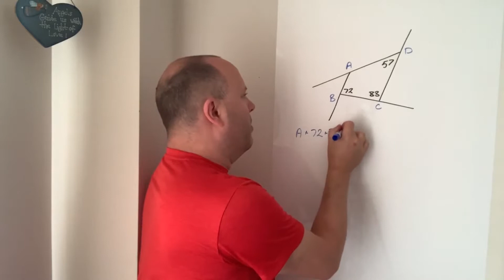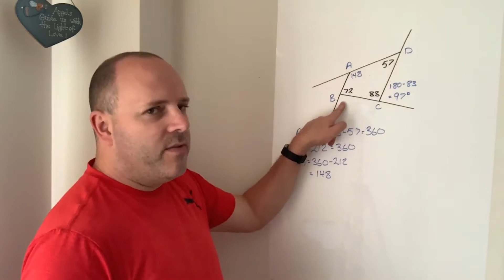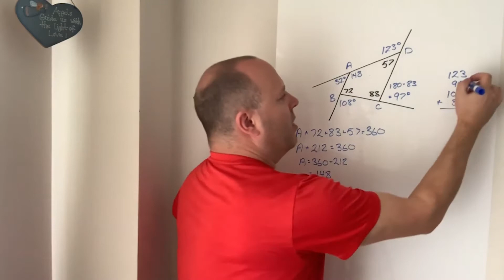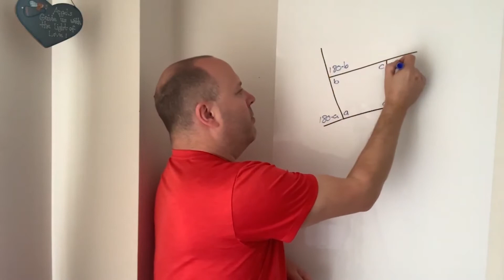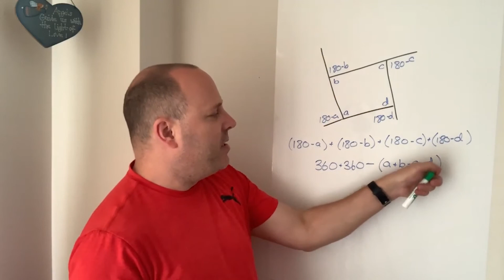Sum of the Exterior Angles of a Quadrilateral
We know that the sum of the exterior angles of a triangle is 360 degrees.  But if there were four sides, how would this total change?  Would the angles add to more or less than 360?
This video explores the sum of exterior angles in a 4-sided polygon (a quadrilateral), and generalizes the results for ANY quadrilateral.